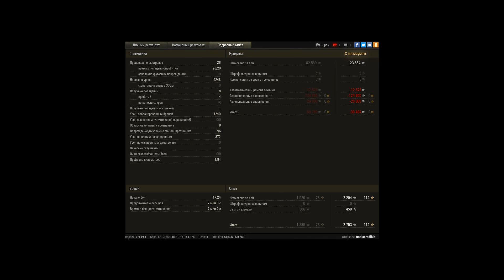9200 даги и воин на wz-111-5A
Игрок: undiscredible [N-H2O]
9200 даги и воин на wz-111-5A

Мастерос на вазе, норм покатушка